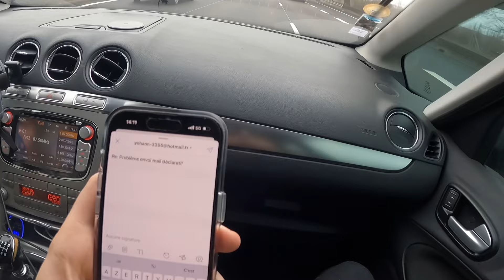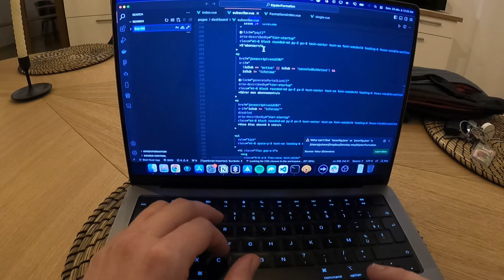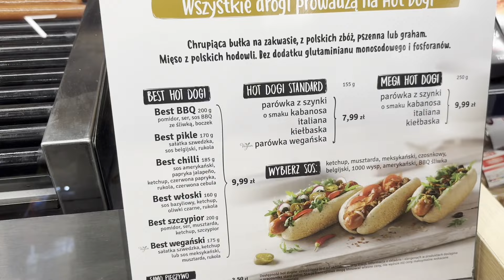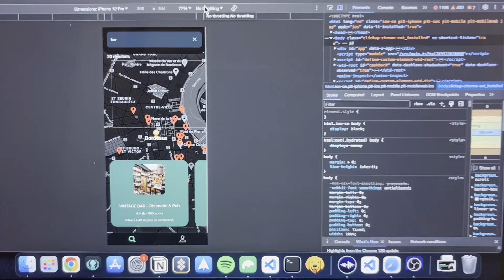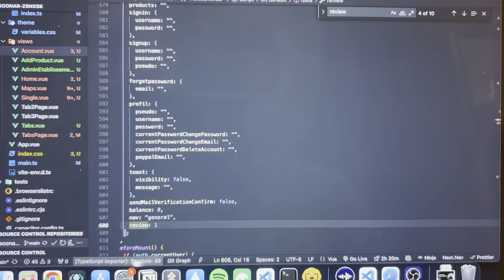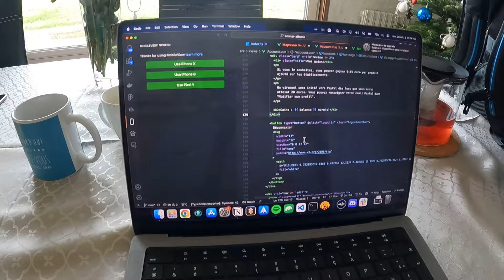Une semaine avec moi en vacances (Développeur freelance - Pologne)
-- Réductions --

Entreprise :
Portage salarial (50% le premiers mois)

Caravel (retraite) (1 mois offert)

Je vous emmène une semaine avec moi en vacances en Pologne en tant que développeur Freelance!